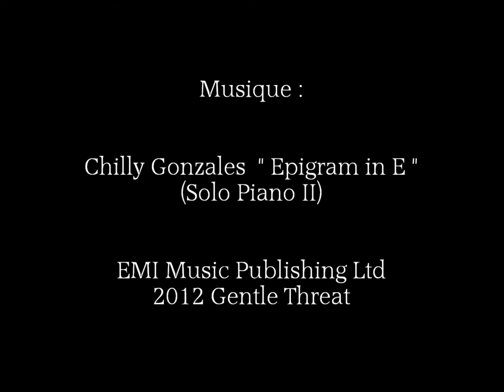Une Femme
Tout le charme et la beauté réelle d'une femme vu par un homme.
Elle pourrait-être un rêve, un rêve ultime de simplicité et de beauté, tel imaginé par les hommes...
Avec la danseuse et modèle :Prêle Mainfroy
Court-métrage réalisé par : Benoit Maret